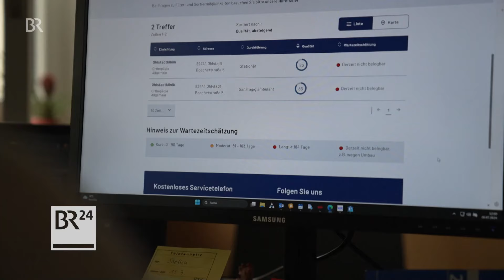Die Wunschfreiheit ist oft ein leeres Versprechen | BR24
Seit dem 01. Juli 2023 dürfen alle Kassen-Patienten ihre Reha-Wunschklinik frei wählen. Was erstmal nach mehr Patientenrechten klingt, sieht in der Praxis jedoch anders aus: Weil der Andrang auf einige wenige Kliniken - gerade in Südbayern - so groß ist, bleibt die Wunschfreiheit oft ein leeres Versprechen, wie das Beispiel einer Patientin aus Oberfranken.